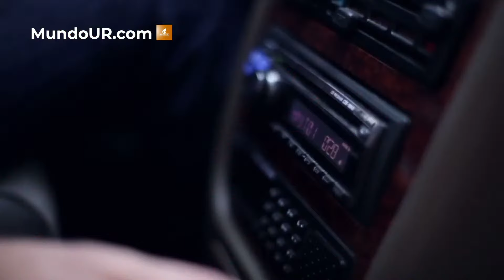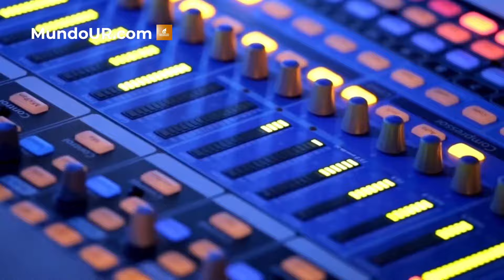Entrevista a Fernando Mires sobre el avance de la derecha y ultraderecha en Europa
Los partidos de derecha y ultraderecha han tenido un aumento de apoyo en los países que conforman la Unión Europea, con la elección de alrededor de 185 millones de personas que inclinaron la balanza de poder en el parlamento europeo.

Fernando Mires, analista político y escritor chileno que vive en Alemania, aseguró que el ascenso de la derecha en Europa ha sido marcada con alguna diferencias, como el caso de Francia y Alemania.

Explicó que en Alemania, la extrema derecha "tiene característica fascistas o fascitoides" y no es el caso de la extrema derecha en Francia, donde hay elementos del mismo tipo, pero con un viraje a la institucionalidad, por parte de Marion Le Pen, quien es miembro de la Asamblea Nacional Francesa.

Señaló que "los sectores de extrema derecha han planteado temas que son reales y los partidos tradicionales han tratado de meter debajo de la alfombra. Eso hace que la popularidad sea creciente".